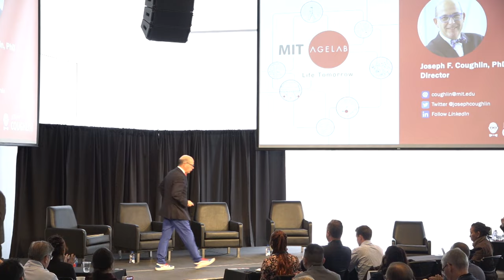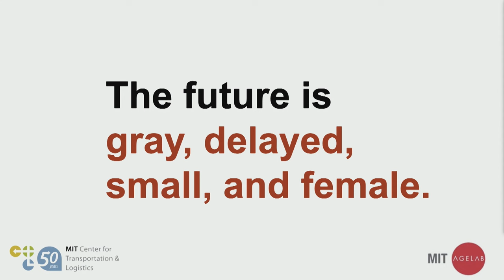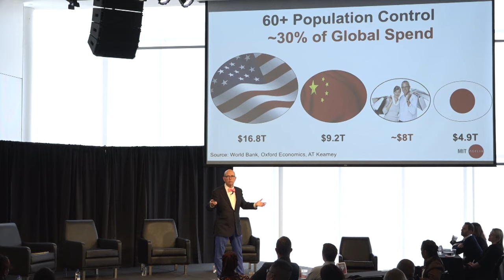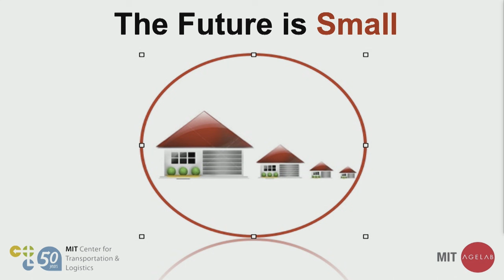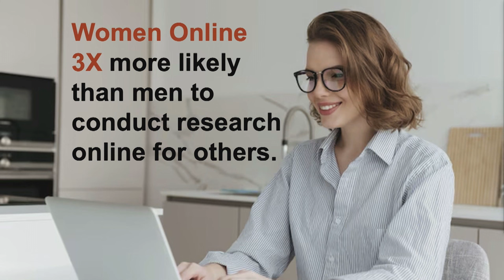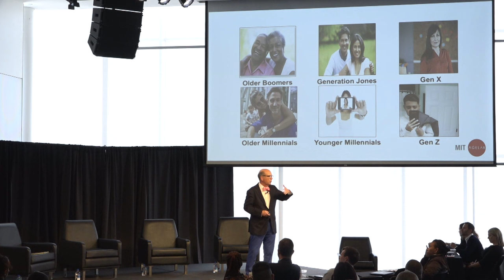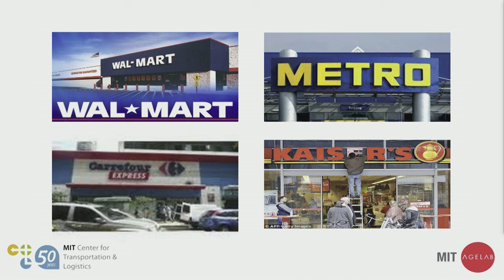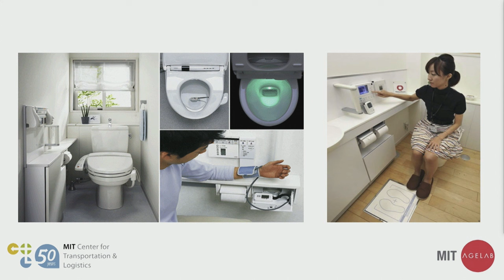Innovation in Motion Intro: Connected Experiences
Dr. Joe Coughlin, Founder and Executive Director, MIT AgeLab leads off this session focused on understanding the rapidly changing world of the consumer. Dr. Coughlin shares insights from his recent demographic surveys and the panel will explore current market dynamics and the future of serving the consumer when and where they wish.